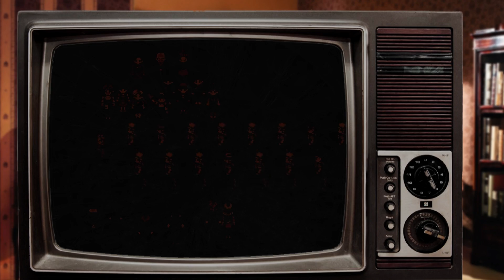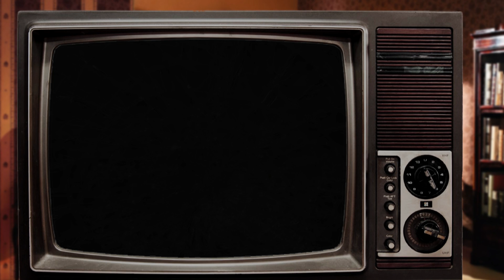SUIKODEN II #01 ~ Jowy ist mein bester Freund! (Spriteseeing / Let's Play / 60fps)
Nach dem Spriteseeing zu Genso Suikoden geht es heiter weiter mit Teil #2, einem der besten Japano-Rollenspiele aller Zeiten! Pro-Tipp: Wer's in 60fps genießen will, schaltet auf 1080p und verwendet Chrome.